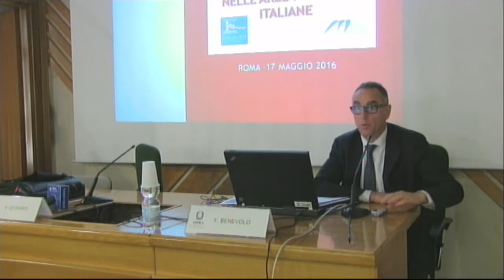Francesco Benevolo (RAM)